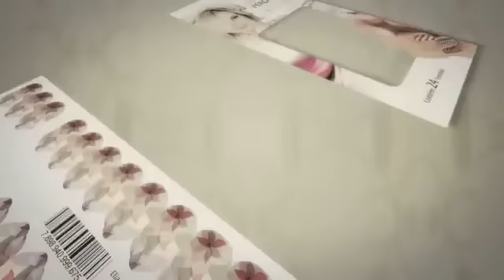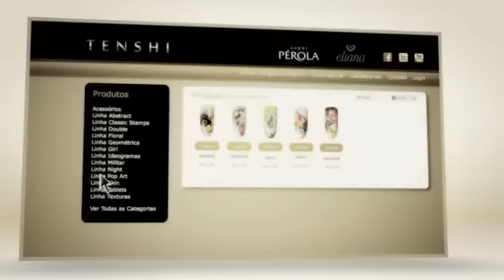Tenshi Super Pérola da Eliana (Comercial)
Comercial em HD da linha Tenshi Super Pérola da Eliana!